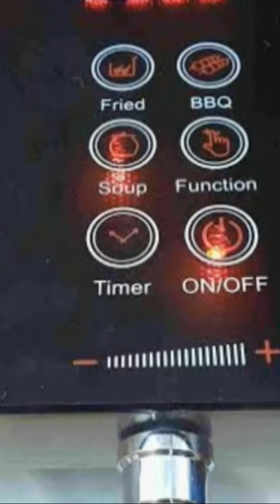Electric stove touch system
Electric stove for all food cooking and pots. This stove work more faster then gass stove and is safe to use. It’s  has touch control system